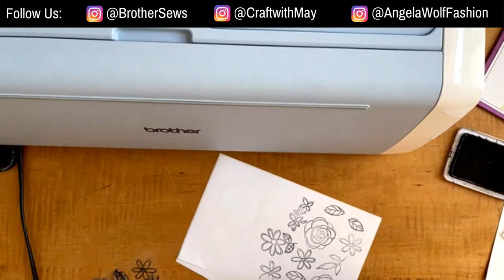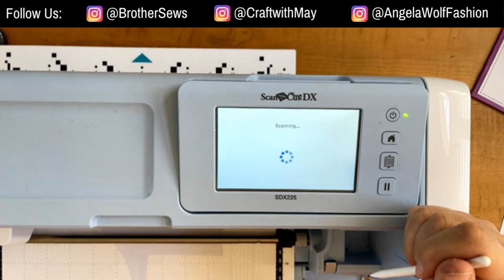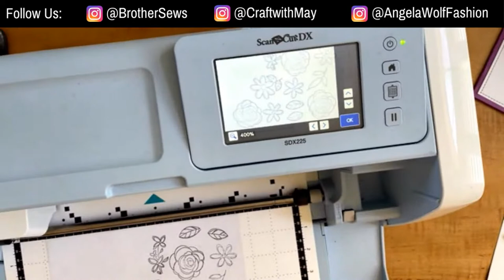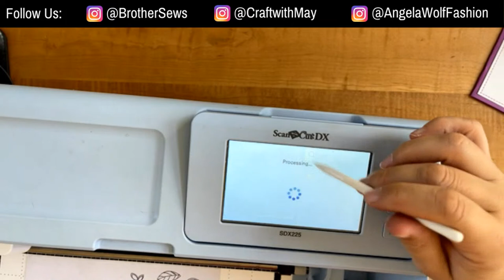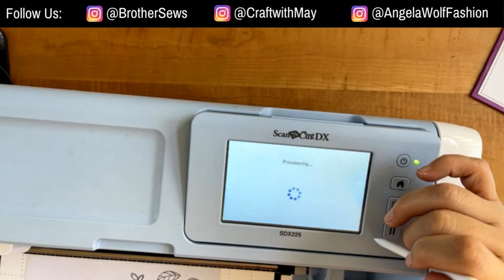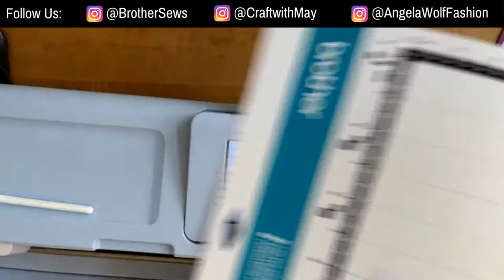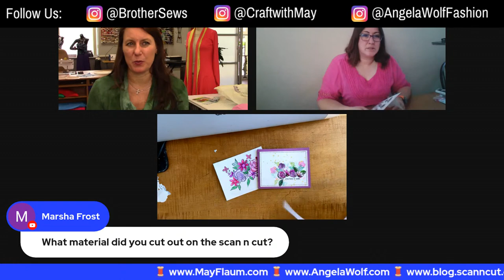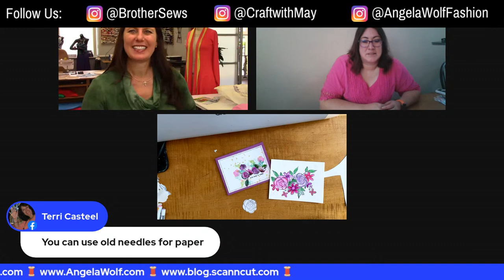Episode 160: At Your Side 🧵 Virtually!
Episode 160: At Your Side 🧵 Virtually!  Join Brother Brand Ambassador's Angela Wolf and May Flaum crafting with the Brother ScanNCut